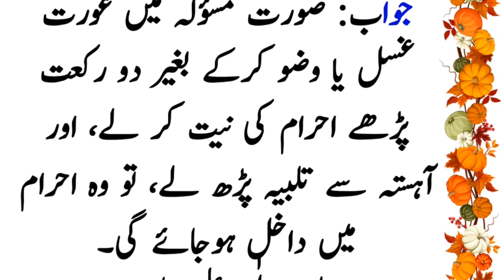Agar Awrt ko umra ada krny say pehly hizz Ana shoro ho jaye tu kya krna hoga ?